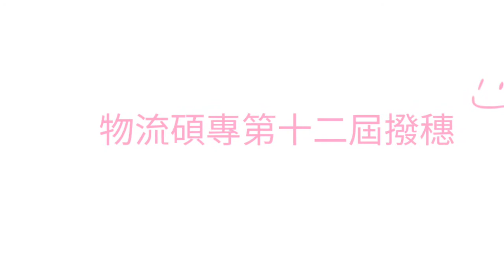開南物流碩專第十二屆撥穗